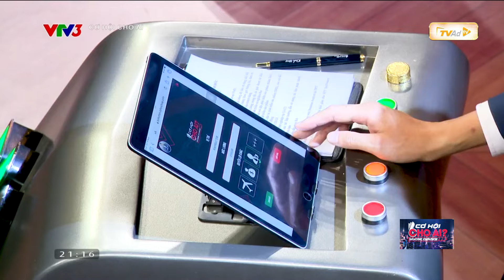CƠ HỘI CHO AI MÙA 5 | Một Deal nữa được chốt thành công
Một Deal nữa được chốt thành công
“CƠ HỘI CHO AI MÙA 5” phát sóng lúc 20h30 thứ sáu hàng tuần trên kênh VTV3